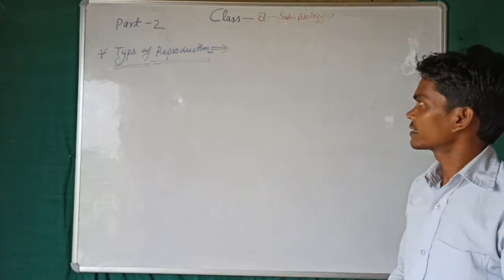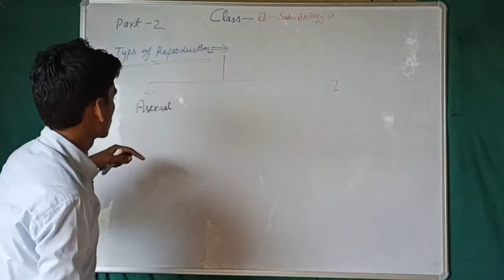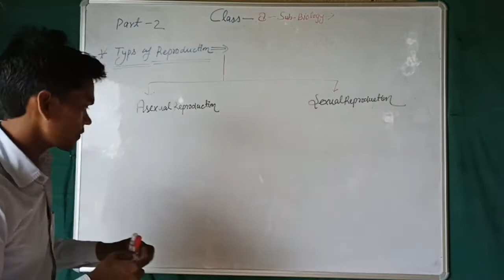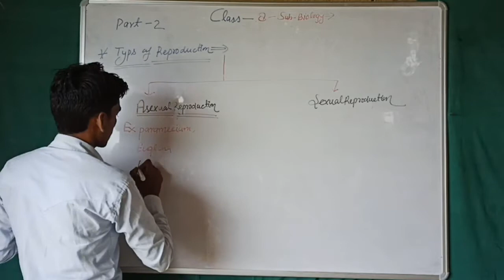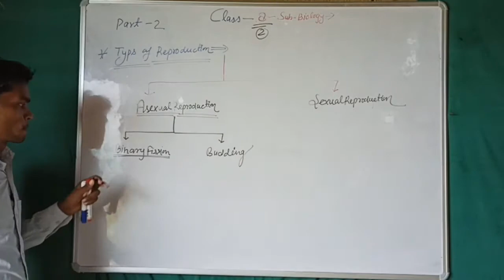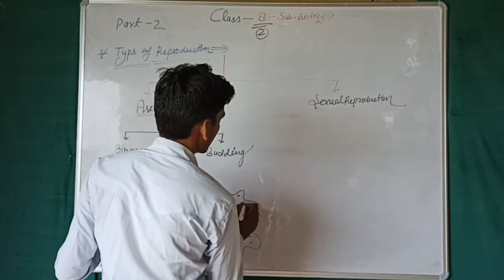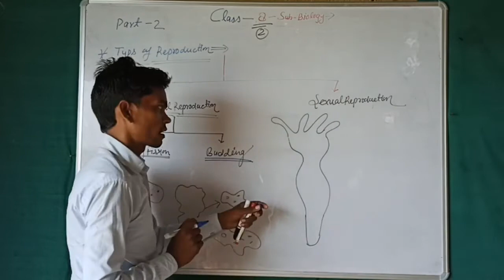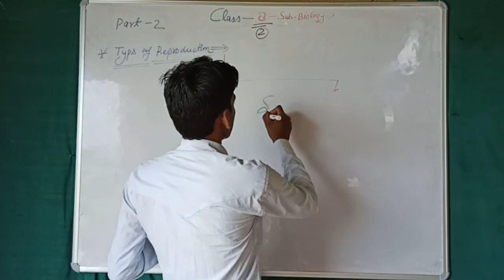Biology class-8 CBSE board by Shashikant sir Edit Uploaded by Mithilesh Yadav